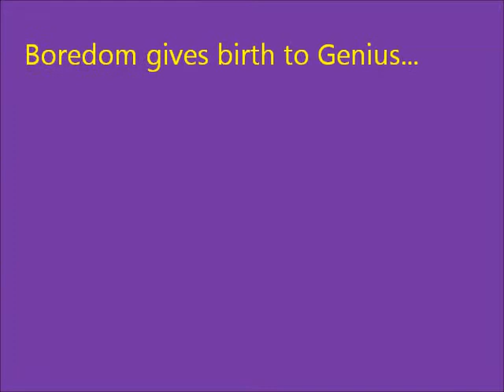TEQUILA!!!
Hello. We were bored and then realized.